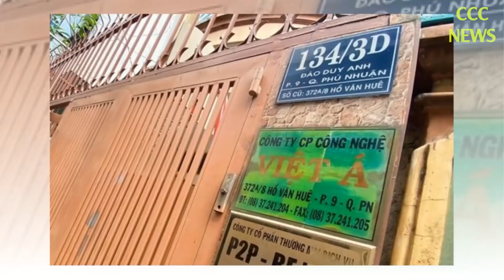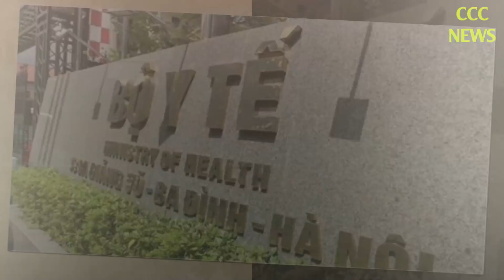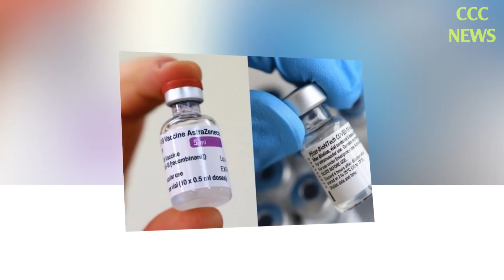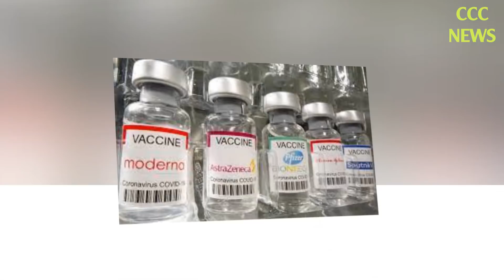🛑 TIN TỨC MỚI NHẤT TỐI 10/4: Tin Tức Nóng Hôm Nay